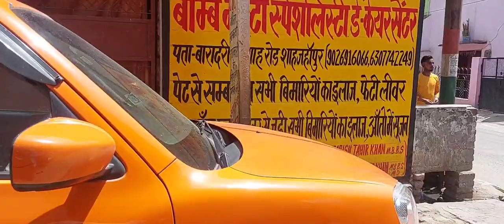Car kaisi lagi 😁 | Vineet Chauhan vlogs 3076